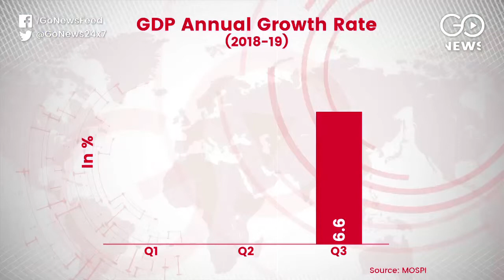GDP Growth Slips To 6.6% In Q3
Economy slows down: GDP growth slips to 6.6% in Q3. Manufacturing and agriculture sectors pull it down